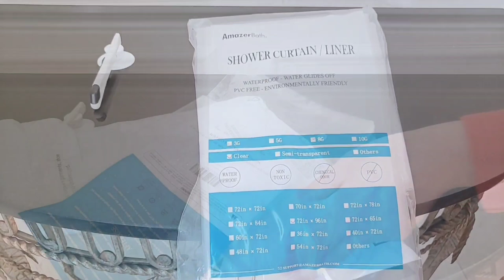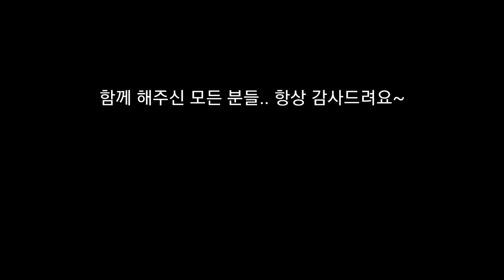[VLOG]샤워부스 청소 이렇게 해보니...달고나.오징어게임.부추굴전. 손칼국수. 고추말리기.미국생활. 도시농부.다이소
이제는 슬슬 살림이 구찮아 지는 나이인거 같아요~
그렇다고 살림을 놓을순 없으니 잔꾀를 부려보며,
살림하는 집순이 주부의 일상이에요~

영상속 제품

샤워커튼
압축봉: 다이소
대나무 발: 다이소
칼국수 냄비: paella pan( williams sonoma)
빨강 칼국수 그릇. 빵강 소스 그릇:le creuset
굴전 그릇: villeroy &boch